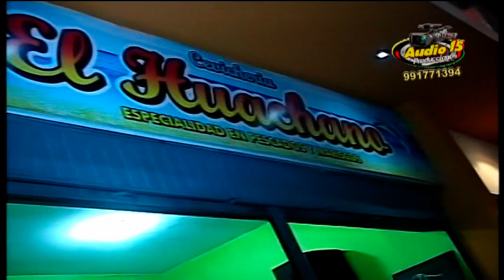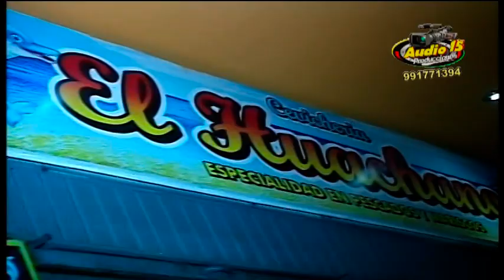9:33 AUDIO 15 PRODUCCIONES - Luis Lopez MAREA AZUL - MIX DAME TU AMOR (VIERn20/10/17-CERCADO LIMA)